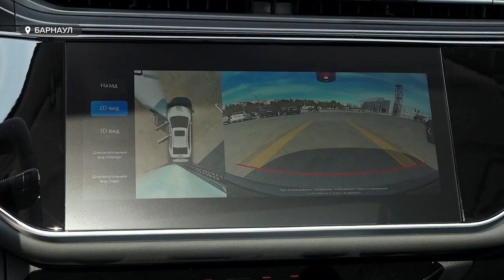Первые в России. Первую партию новых седанов OMODA S5 доставили в Барнаул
В Автоцентре АНТ, единственном официальном дилере OMODA в Алтайском крае, уже в наличии автомобили S5, которые можно приобрести. Наша съемочная группа первая встретила эксклюзивные авто.